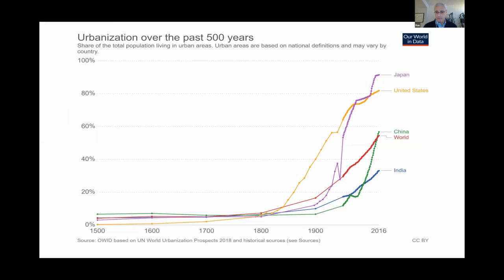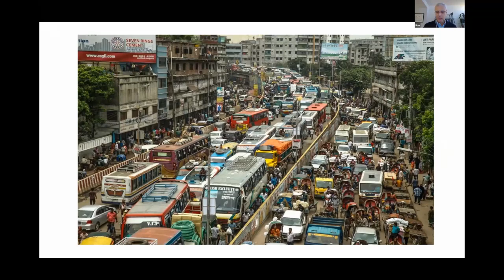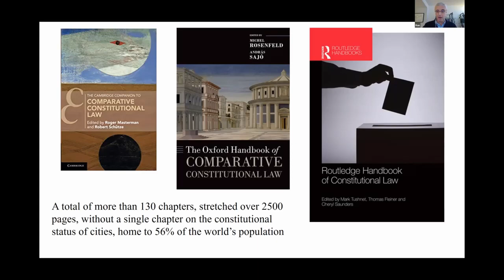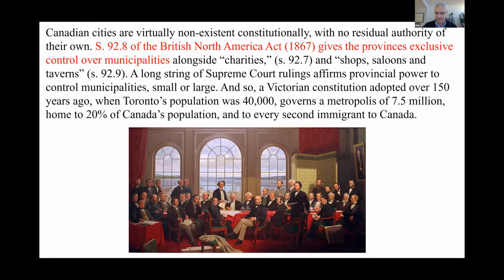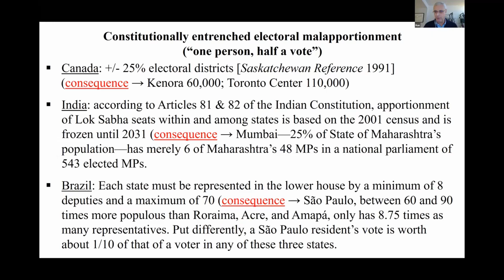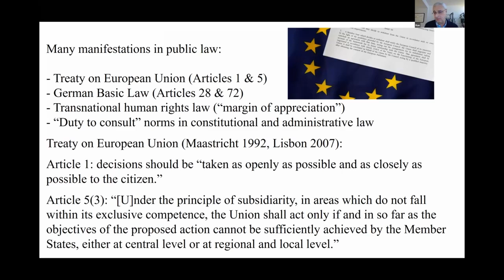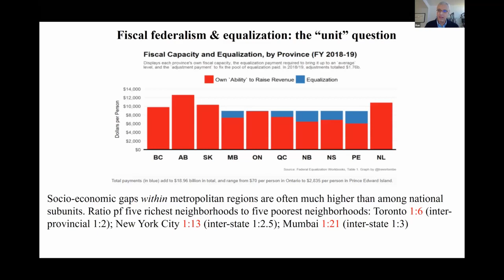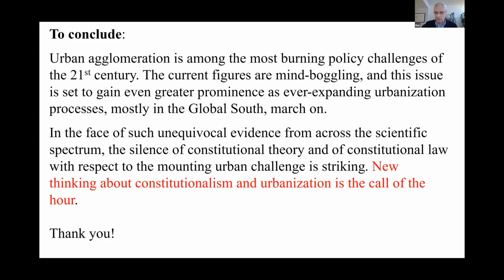ICON-S Brazil: “City, State: Constitutionalism and the Megacity”, Professor Ran Hirschl.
Painel matutino do ICON-S Brazil, realizado em 30 de outubro de 2020. Conferência do Professor Ran Hirschl (Universidade de Toronto) sobre seu novo livro: “City, State: Constitutionalism and the Megacity”, publicado pela Oxford University Press, seguido de debate pelos professores Virgílio Afonso da Silva (USP) e Estefânia Maria de Queiroz Barboza (UFPR).